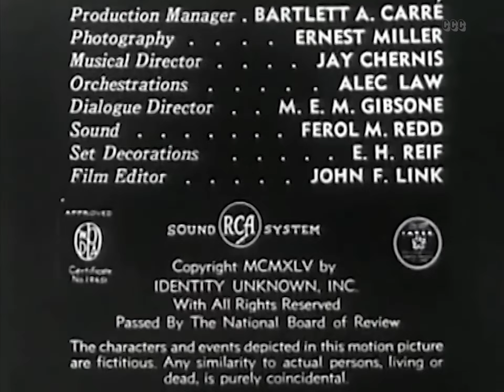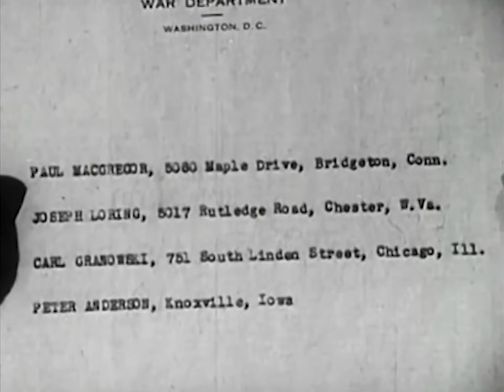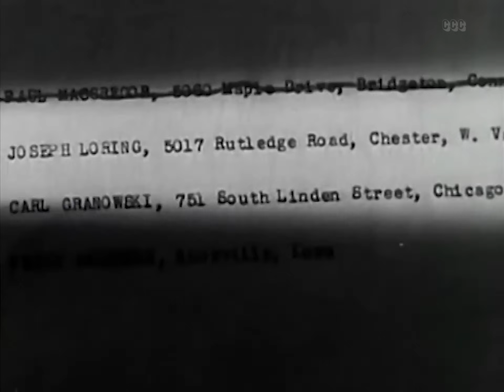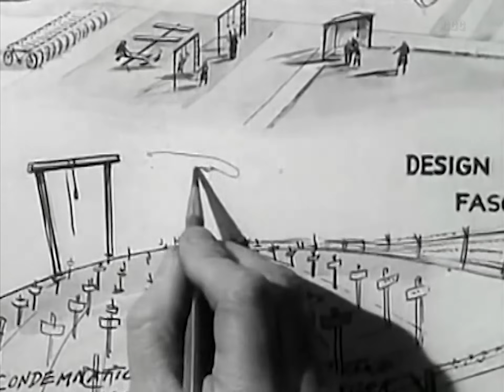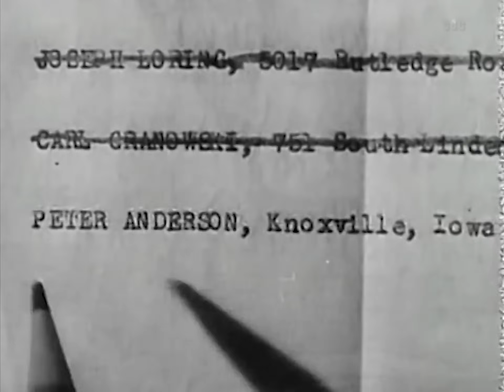Identity Unknown (1945) Drama, War | Full Length Movie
HAVE I THE RIGHT TO LOVE? An amnesiac soldier, the the only survivor of a group of four unidentified soldiers, victims of a bomb raid, visits each man's addresses with the hope of restoring his memory and identity.

Director: Walter Colmes
Writer: Richard Weil
Stars: Richard Arlen, Cheryl Walker, Roger Pryor
Genres: Drama,War

CCC CHAPTERS:
00:00 Full Length Movie
10:51 Bridgeton, Connecticut
24:44 Chester, West Virginia
33:15 Chicago, Illinois
51:28 Knoxville, Iowa